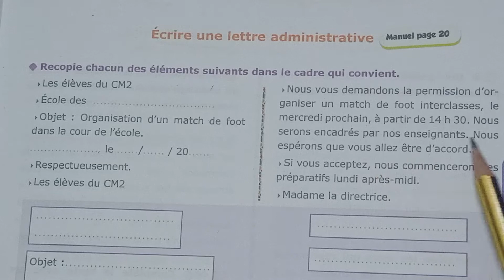l'archipel des mots fichier élève PG 9 cm1 Écrire une lettre administrative